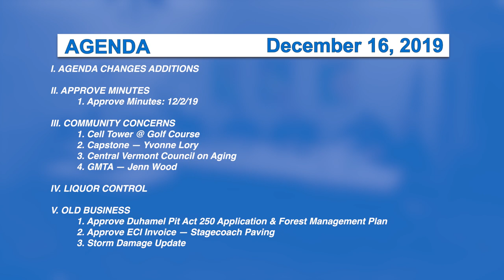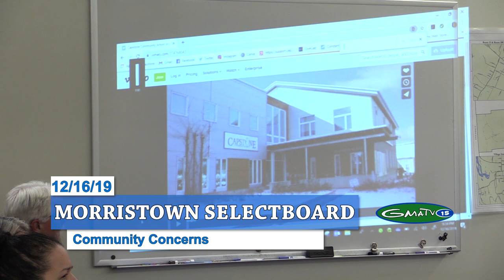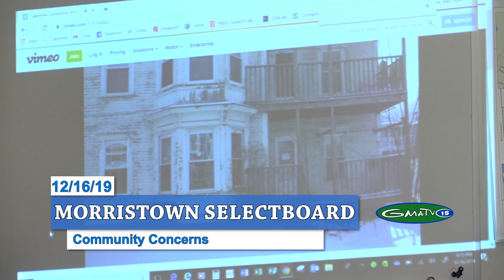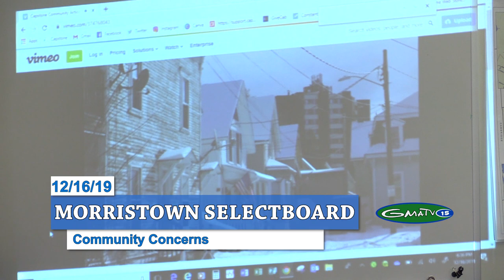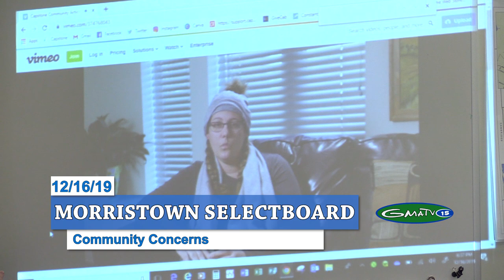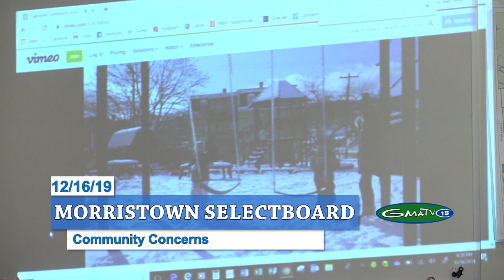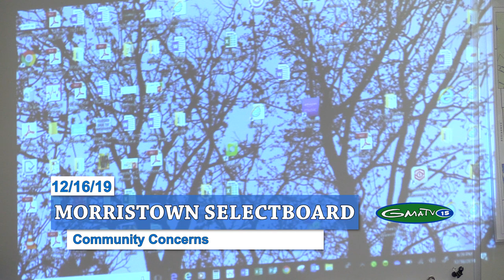Morristown Selectboard, 12/16/19